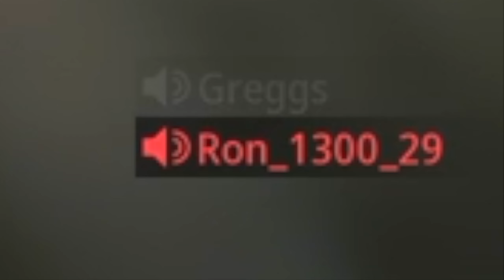what a 3.30 KD BRYSON 800 BUILD looks like in Modern Warfare 2 (BEST Class Setup & Tuning Loadout)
Another MW2 video where I destroy people with a shotgun and get mad reactions. XDefiant beta is over and I am sad. I can't wait for that game to come out. Saints Row DLC is coming out next month and we should be getting Face Off 3v3 in the season 3 reloaded update so got some things to look forward to. Right now things are meh for CoD, mainly because I keep getting the lower tier/trash maps in the rotation. Makes me not even wanna play lol.

what a 3.30 KD BRYSON 800 BUILD looks like in Modern Warfare 2 (BEST Class Setup & Tuning Loadout) | Greggs

You can say I have "no skill" but this whole franchise takes no skill. It's just casual fun lol